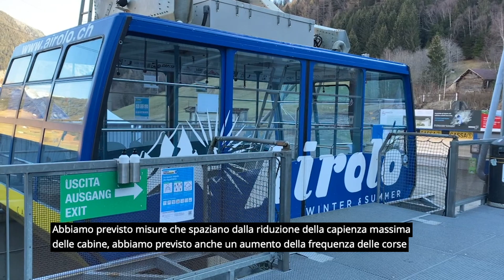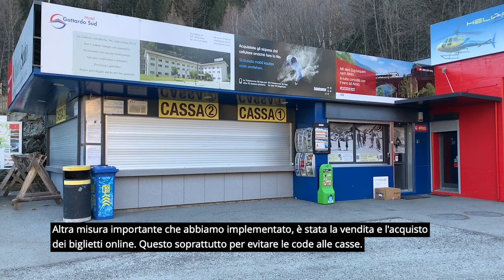Airolo-Pesciüm - Info covid19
Ad Airolo-Pesciüm manca poco all'inizio della stagione invernale e stiamo ultimando i preparativi.
Qui di seguito trovate tutte le importanti informazioni riguardanti le disposizioni e regole da rispettare per contrastare la diffusione del covid19.
Aiutateci a garantire una stagione invernale più serena possibile!